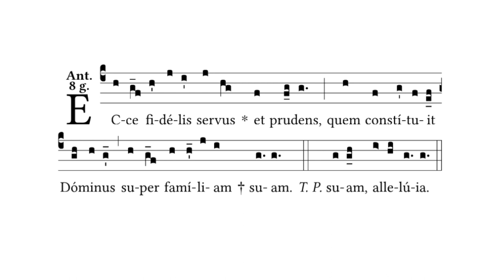(3) The Chant of St. Joseph - Ecce fidelis - Magnificat Antiphone for Vespers